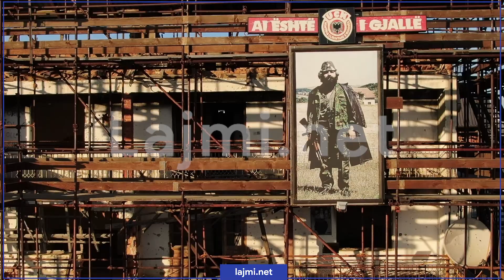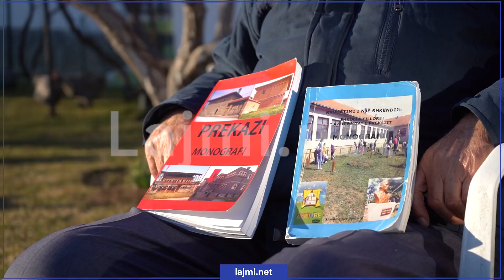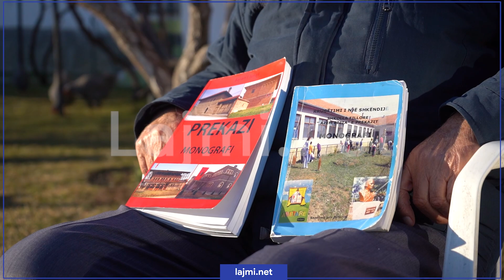"Nuk na kanë lanë serbët mu afru" -Bajram Ismaili tregon se si u sulmua familja Jashari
"Nuk na kanë lanë serbët mu afru, ka qene teper dhimbje e madhe shume jemi pas merzit" -Bajram Ismaili tregon se si u sulmua familja Jashari